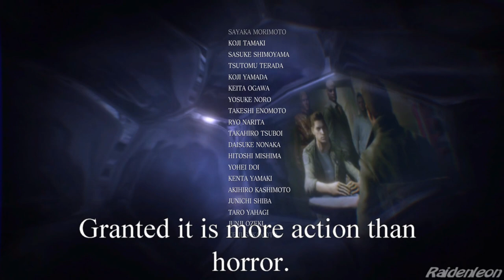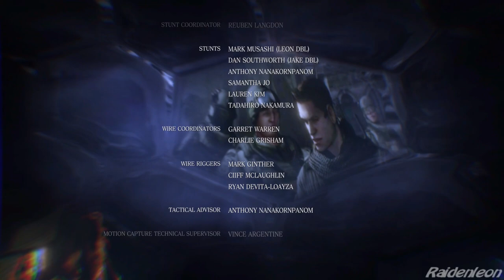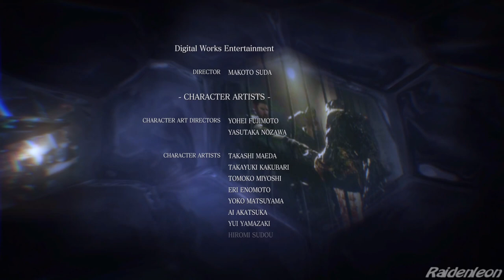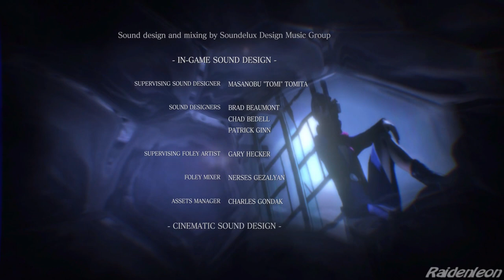Resident Evil 6 Chris Finale: Sacrifice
Chris and Piers face off against the large BOW to prevent a global outbreak.